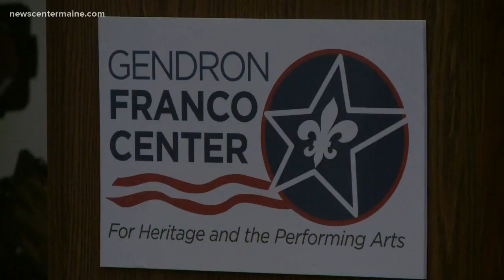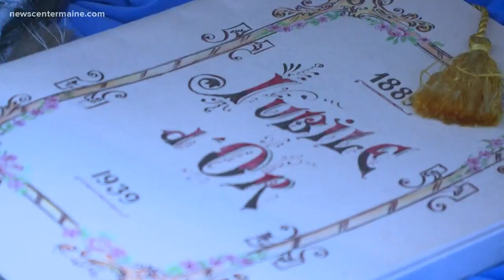A church bringing people together 19 years after it was deconsecrated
In the heart of downtown Lewiston, a gathering place.